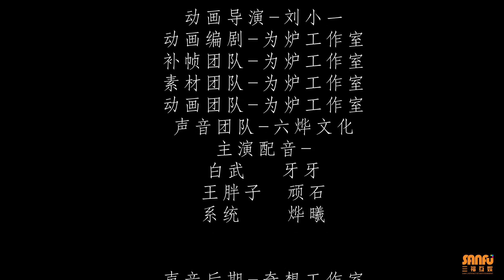《我能看到成功率》 第4季 第42集 (最新) / "I can see the success rate" S4 E42 (Eng sub) New!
【完整观看《我能看到成功率》】(全集)

【故事简介】
跟随会长来到境外的白武发现造假集团残党？拥有系统的竟不止他一人？回国之后意外不断，公司被查、养父母被绑、系统消失、屡次救场的神秘人，种种艰险白武该何去何从？